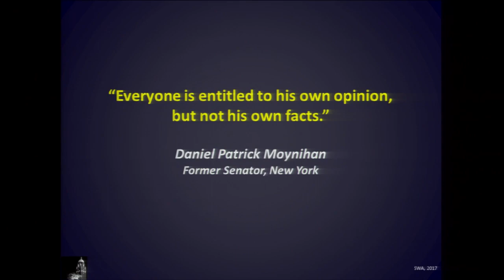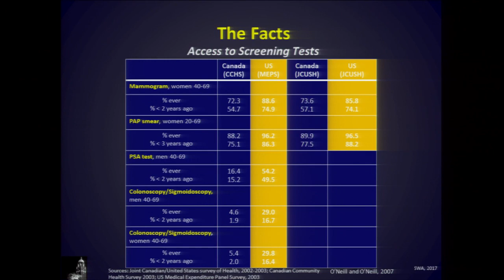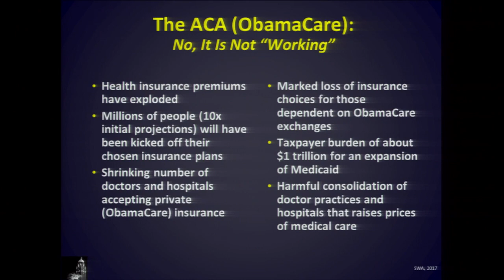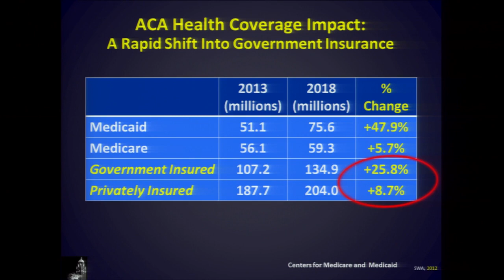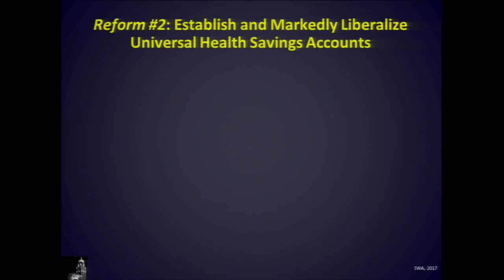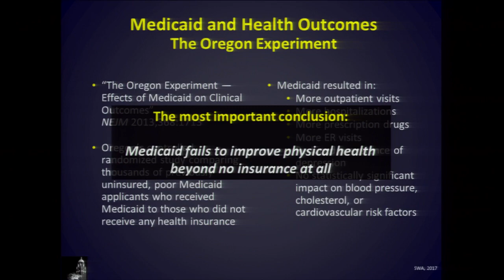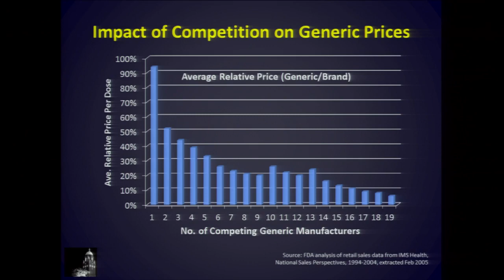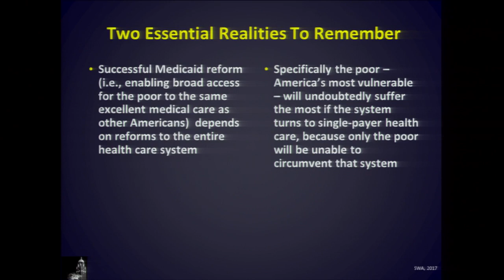U.S. Health Care Reform: Setting the Record Straight with Scott Atlas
Senior Hoover Fellow Scott Atlas revisits facts about medical care quality, as well as access to care, compares those with nationalized systems often held up as models and analyzes the impact of the Affordable Care Act. Acknowledging the challenges facing the healthcare system, he proposes a six-point plan to restore incentives to increase healthcare quality and reduce costs.

Scott Atlas is the David and Joan Traitel Senior Fellow at the Hoover Institution. He researches the impact of government and the private sector on access, quality, pricing, and innovation in health care, and he is a frequent policy adviser. His most recent book is Restoring Quality Health Care: A Six Point Plan for Comprehensive Reform at Lower Cost. From 1998 to 2012, he was a professor and Chief of Neuroradiology at Stanford University Medical Center.  Dr. Atlas also advises entrepreneurs and companies in the life sciences, medical technology, and health information technology sectors.

This talk was recorded at Stanford Reunion Homecoming 2017.